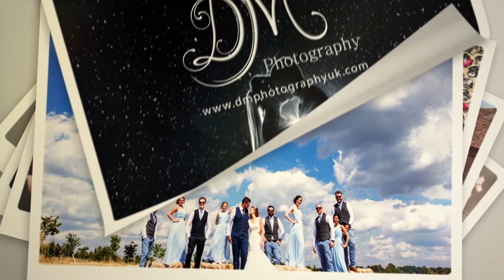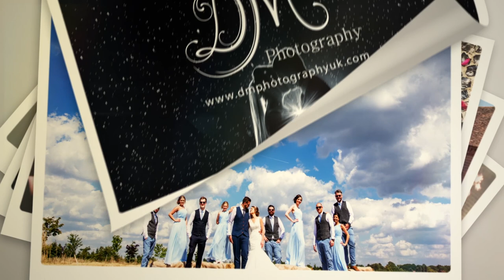Nev and Lisa | The Tithe Barn | Peterfield Wedding Photography | DM Photography